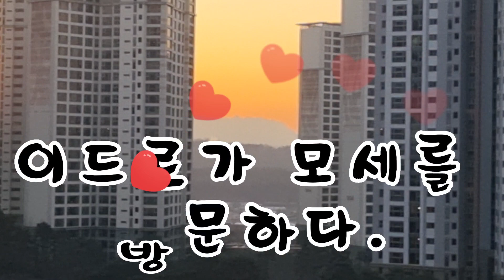스토리양...아침노을?출애굽기18장1~27절이드로의 방문 # 모세 # 게르솜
스토리양...아침노을.오늘은 초미세먼지가 ? 일출쪽에서  일몰쪽으로  이동 뿌옇게 보이는날 이네요 감기가 아직도!